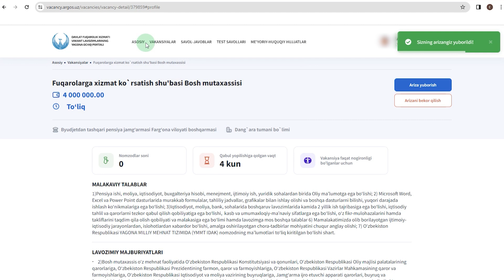Айни дамда ногиронлиги бўлган шахслар учун 2 000 га яқин вакант лавозимларга танловлар ўтказилмоқда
Айни дамда ногиронлиги бўлган шахслар учун давлат идораларидаги 2 000 га яқин вакант лавозимларга танловлар ўтказилмоқда

❗️Маълумот учун, ногиронлиги бўлган шахсларга мўлжалланган вакант лавозимлар учун очиқ танловларда:

▫️ танловнинг барча босқичлари иш берувчи ташкилот томонидан ташкил этилади;

▫️ ушбу вакант лавозимлар учун танловларда тест синови ўтказилмайди.

▫️Портал фаолияти бўйича саволларингизни @vacancy_argos_bot га йўлланг!